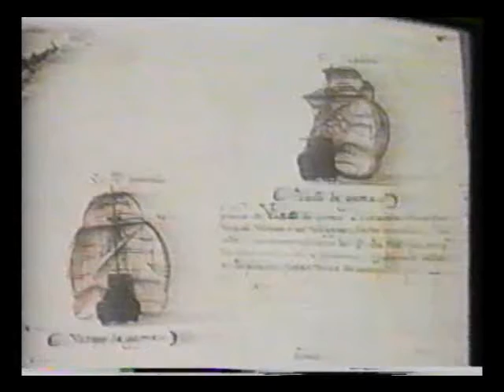MUSLIMS IN INDIA PT.3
Indian architecture took new shape with the advent of Islamic rule in India  towards the end of the 12th century AD. New elements were introduced into the Indian architecture that include: use of shapes (instead of natural forms); inscriptional art using decorative lettering or calligraphy; inlay decoration and use of coloured marble, painted plaster and brightly coloured glazed tiles. Quwwat-ul-Islam Mosque built in 1193 CE was the first mosque to be built in the Indian subcontinent; its adjoining "Tower of Victory", the Qutb Minar also started around 1192 CE, which marked the victory of Muhammad Ghori and his general Qutbuddin Aibak, from Ghazni, Afghanistan, over local Rajput kings, is now a UNESCO World Heritage Site in Delhi.

In contrast to the indigenous Indian architecture which was of the trabeate order i.e. all spaces were spanned by means of horizontal beams, the Islamic architecture was arcuate i.e. an arch or dome was adopted as a method of bridging a space. The concept of arch or dome was not invented by the Muslims but was, in fact, borrowed and further perfected by them from the architectural styles of the post-Roman period. Muslims used a cementing agent in the form of mortar for the first time in the construction of buildings in India. They further put to use certain scientific and mechanical formulae, which were derived by experience of other civilizations, in their constructions in India. Such use of scientific principles helped not only in obtaining greater strength and stability of the construction materials but also provided greater flexibility to the architects and builders. One fact that must be stressed here is that, the Islamic elements of architecture had already passed through different experimental phases in other countries like Egypt, Iran and Iraq before these were introduced in India. Unlike most Islamic monuments in these countries, which were largely constructed in brick, plaster and rubble, the Indo-Islamic monuments were typical mortar-masonry works formed of dressed stones. It must be emphasized that the development of the Indo-Islamic architecture was greatly facilitated by the knowledge and skill possessed by the Indian craftsmen, who had mastered the art of stonework for centuries and used their experience while constructing Islamic monuments in India.